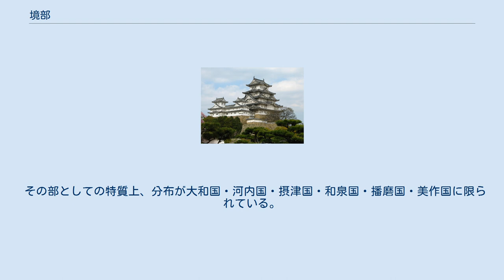境部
境部（さかいべ)とは、古代日本の部（名代あるいは職業部（品部））の一つ。
坂合部・堺部とも表記する。
 境部のルーツは允恭天皇の皇子、坂合黒彦皇子（さかいのくろひこのみこ）の名代・子代であるとも言われている。
『日本書紀』巻第十四、雄略天皇即位前紀に、坂合部贄宿禰という人物が、大泊瀬皇子（雄略天皇）に焼き殺された坂合黒彦皇子の屍を抱いて焼き殺され、後で舎人たちが骨を区分けすることができなかった、という伝承があるが、この贄宿禰という人物は、坂合黒彦皇子の壬生部ではなかったのか、と言われている。
 ただ、有力な説は、国境などの境界を画定する部とするものであり、『新撰姓氏録』「摂津国皇別」の無姓の坂合部氏の記事にもそのようなことが記されている。
そのほかにも、大和政権が朝鮮半島南部の課税地区の農民を「境部」と称して、任那の滅亡後、任那の貢調の収納・管理をつかさどる官人の家柄を指したとする説、隼人と渡来人を構成主体とし、入京する外国の使節に対し、衢（ちまた）で境界祭祀を行い、加えて使節の接待・対応にあたったとする説も見られる。
 その部としての特質上、分布が大和国・河内国・摂津国・和泉国・播磨国・美作国に限られている。